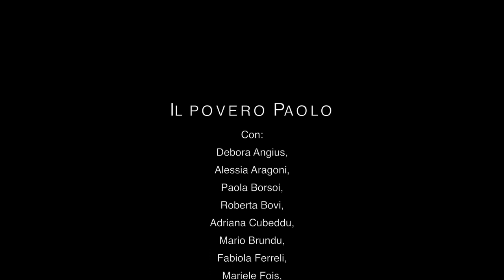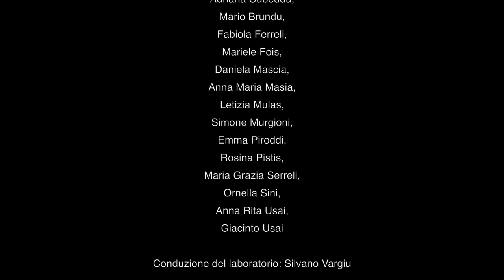Promo Il povero Paolo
IL POVERO PAOLO
Esito di laboratorio teatrale liberamente
tratto da ”L'inventore del cavallo” e “Visita di condoglianze” di Achille Campanile

Con:
Debora Angius, Alessia Aragoni, Paola Borsoi, Roberta Bovi, Adriana Cubeddu, Mario Brundu, Fabiola Ferreli, Mariele Fois, Daniela Mascia, Anna Maria Masia, Letizia Mulas,
Simone Murgioni, Emma Piroddi, Rosina Pistis,
Maria Grazia Serreli, Ornella Sini, Anna Rita Usai,
Giacinto Usai

Conduzione del laboratorio: Silvano Vargiu

DOMENICA 2 GIUGNO 2019 - ore 21
TEATRO TONIO DEI - LANUSEI

RASSEGNA STORIE IN MOVIMENTO 2019
Teatro della Chimera e Associazione l'Isola Che in collaborazione con il Comune di Lanusei